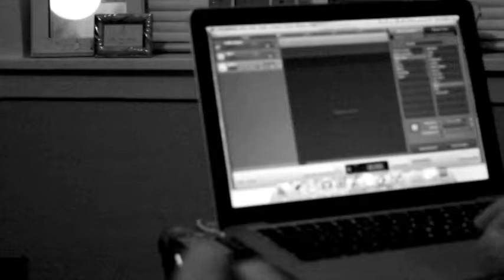"Beautiful Disaster" - Kelly Clarkson (cover)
Kelly Clarkson's "Beautiful Disaster". Performed by Morgan Michalek.

Video, instrumentation, and musical arrangement by Coby Michalek and Justin Anding.